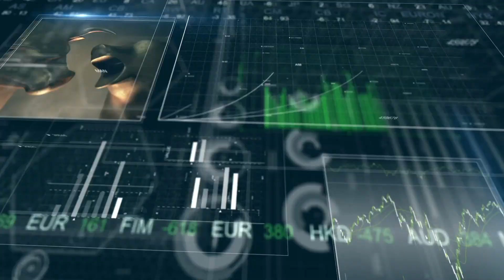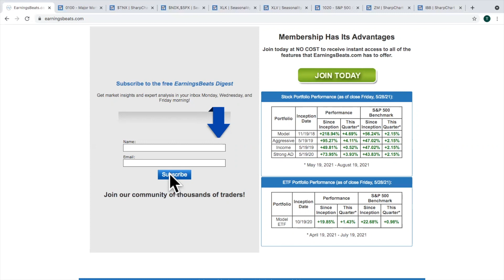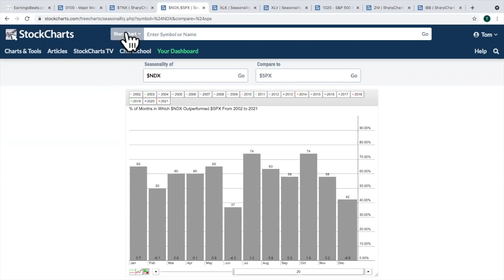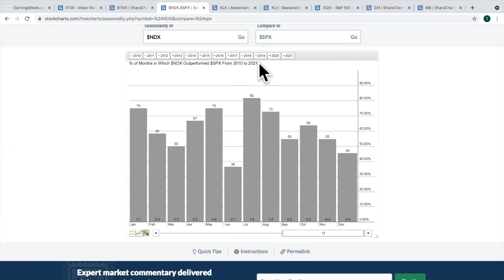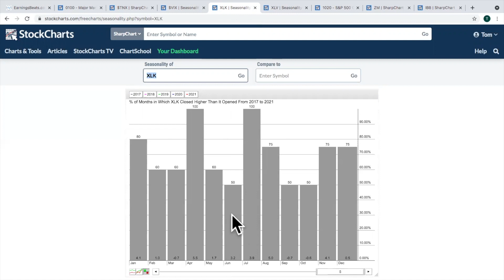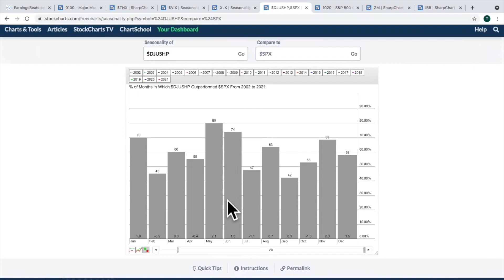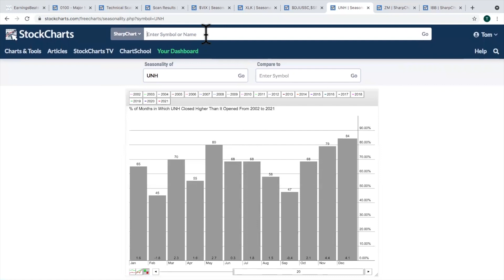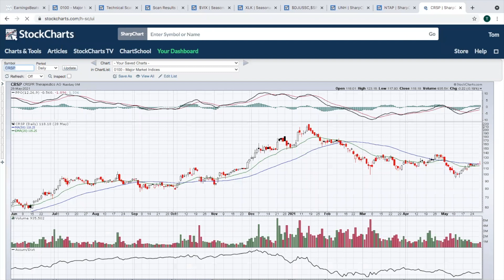Should We Expect A June Swoon? | Tom Bowley | Trading Places (06.01.21)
Tom discusses Friday's action, which capped off a month that was relatively unchanged.  But does that bode well for June?  Well, history provides us a few clues and Tom explains what we might expect.  After reviewing a few key upcoming earnings reports this week, Tom provides 3 charts You Must See.

0:00 - Introduction
4:02 - Daily Market Recap
8:49 - Talking Technically
16:26 - Seasonality
21:42 - ChartLists
26:00 - Earnings Spotlight
28:24 - 3 You Must See